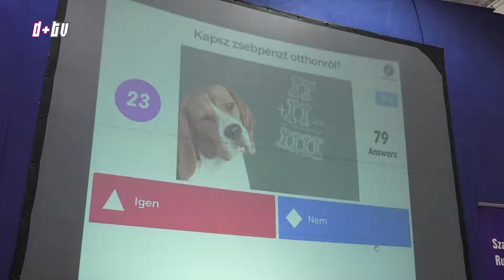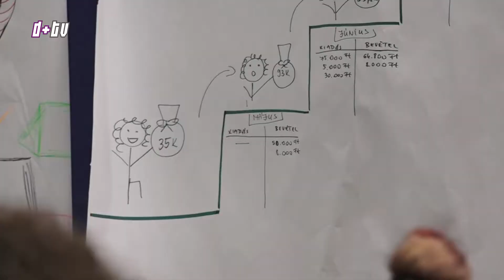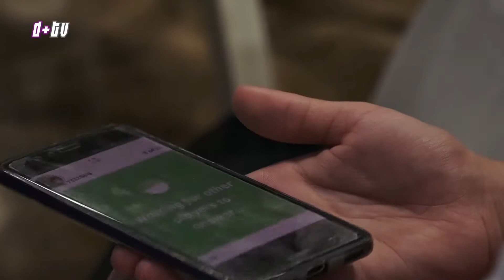2018. május 29. Tréning